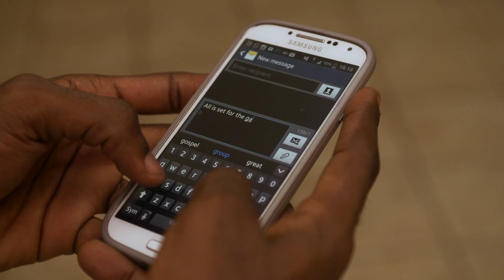MTN Ghana Unite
Experience true BOLANESS at the Bola Football Fiesta

Watch all matches live this season with your friends and other football lovers at the following centres enjoy special discounts on rooms on match days